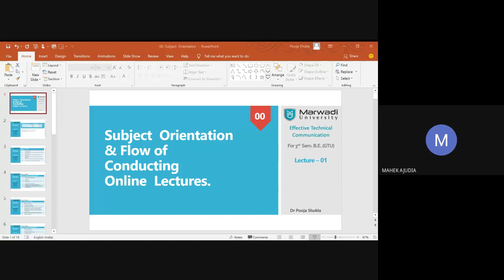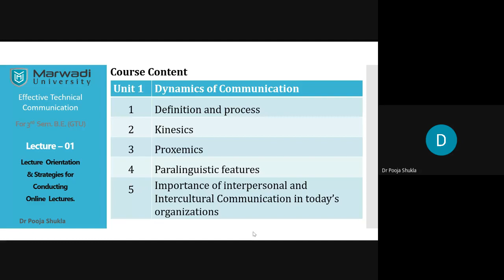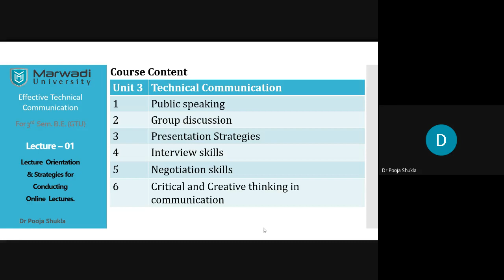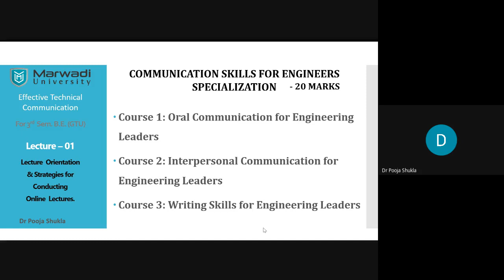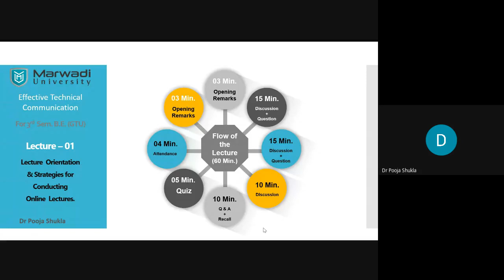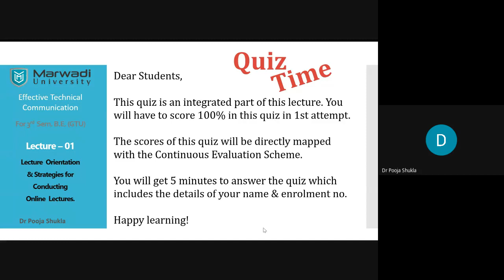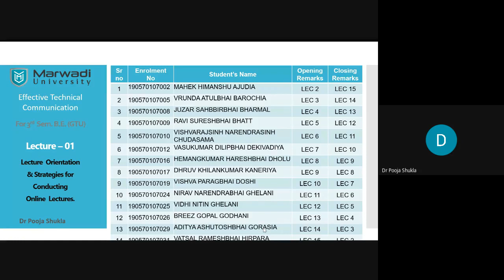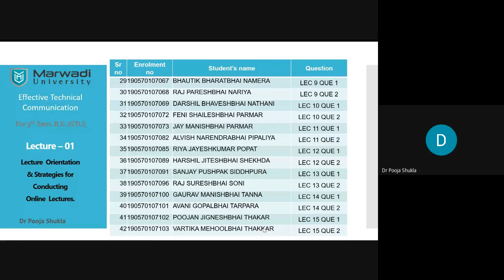ETC Unit 1 Session 1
Introductory session for the subject Effective Technical Communication (3130004)